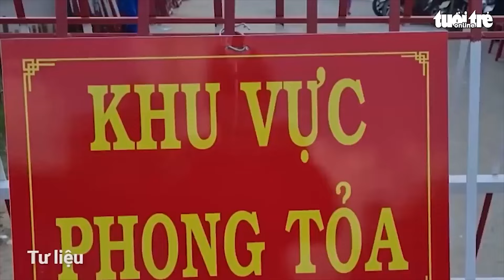Tin COVID-19 chiều 11-7: Thêm 568 ca mới, tiếp tục 0 ca tử vong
Bộ Y tế cho biết cả nước ghi nhận thêm 568 ca mới, tăng 103 trường hợp so với hôm qua. Trong ngày 11-7 có 6.157 bệnh nhân được công bố khỏi bệnh, tiếp tục không có ca tử vong.